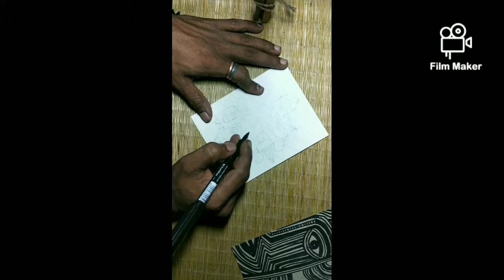How to draw easy doodle characters with colourful background.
An easy way to draw doodle characters with colourful background,,,

Vedio edited in flim_maker

Hope you have enjoyed my vedio...